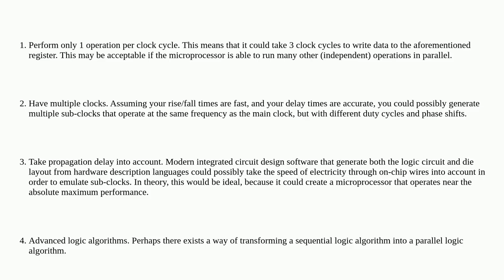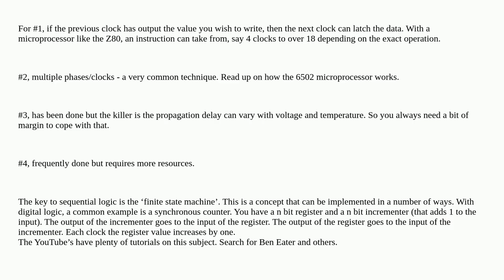Electronics: How are microprocessors designed to operate sequentially?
How are microprocessors designed to operate sequentially?

A special thanks goes out to the community

  microprocessor integrated-circuit clock logic-gates digital-logic